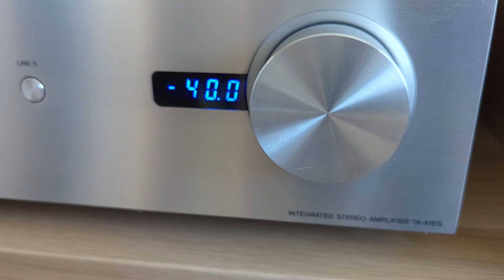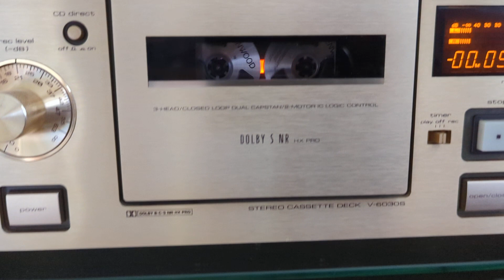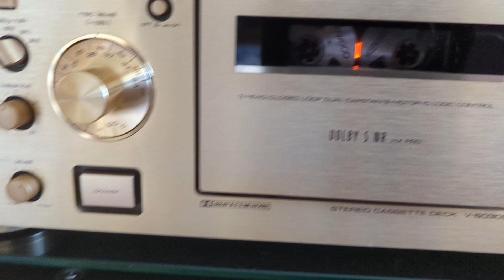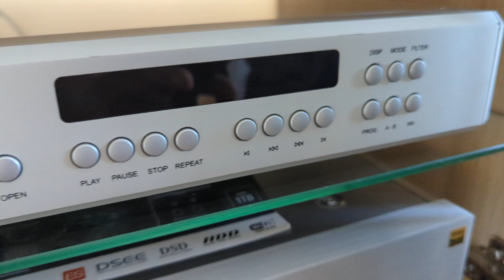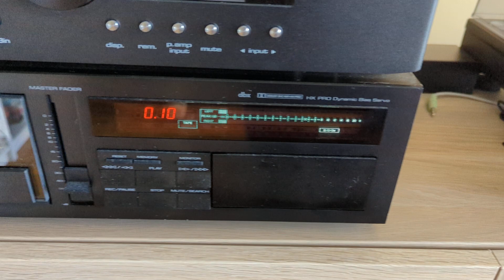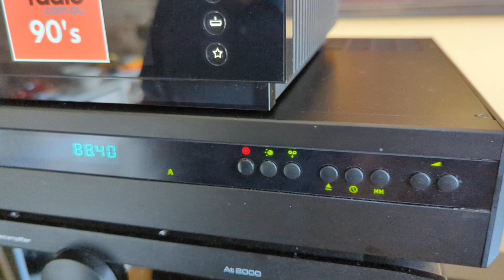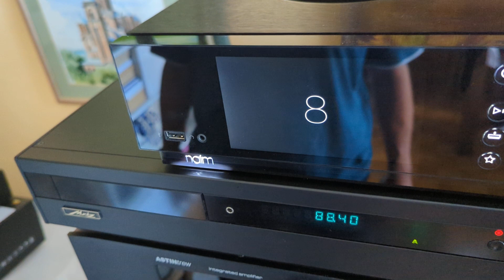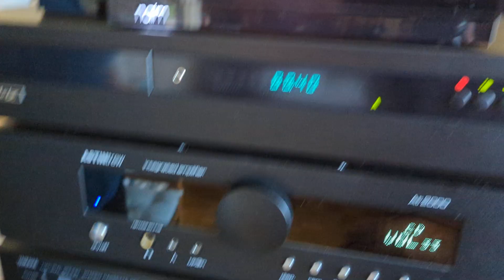Ne može to bez kabla - Gost: Zoran Karapandžić - 15.07.2023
Gost u emisiji je bio naš poznati Audiofil Zoran Karapandžić ( Zokiaudio.com ).
Autor i voditelj emisije: Šćepan Vujisić
Svi koji žele da pomognu rad moje emisije,mogu to da učine Post net uplatom ( u Poštama Srbije ) na broj telefona 060/511 5272.
Ili uplatom na moj račun u Raiffeisen banci: 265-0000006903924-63